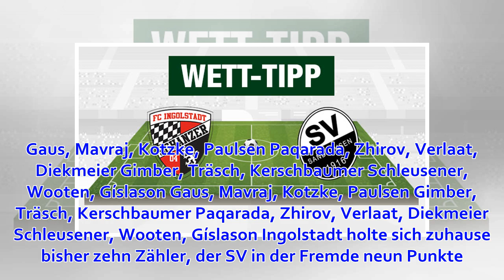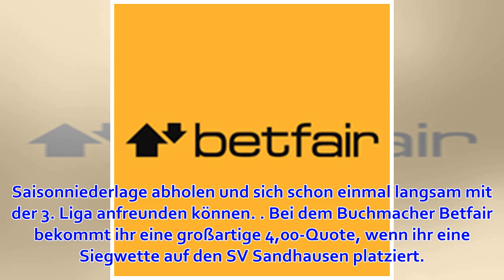FC Ingolstadt 04 – SV Sandhausen 2. Bundesliga Tipp: Vorentscheidung beim Klassenerhalt?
Am 27. Spieltag der 2. Bundesliga kommt es zwischen dem FC Ingolstadt und dem SV Sandhausen zum Kellerduell. Das Sechs-Punkte-Spiel ist für beide enorm wichtig – doch vor allem für die Schanzer wird die Chance die Klasse zu halten, im Falle einer erneuten ...